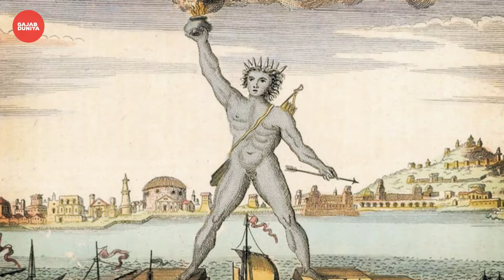ये है प्राचीन दुनिया के सात अजूबे | यहां है दूसरी दुनिया का दरवाज़ा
Title: The Seven Wonders of the Ancient World: Exploring Legendary Marvels
Welcome to our journey through time as we explore the Seven Wonders of the Ancient World! These incredible architectural feats have fascinated historians and travelers for centuries, embodying the ingenuity and creativity of ancient civilizations.

In this video, we'll dive into the stories behind each wonder:
1. The Great Pyramid of Giza- The last remaining wonder, a testament to Egypt's architectural prowess.
2. The Hanging Gardens of Babylon- A lush, terraced garden paradise whose exact location remains a mystery.
3. The Statue of Zeus at Olympia- A magnificent tribute to the king of the Greek gods.
4. The Temple of Artemis at Ephesus- A grand temple dedicated to the goddess Artemis, renowned for its artistic splendor.
5. The Mausoleum at Halicarnassus- An elaborate tomb built for Mausolus, a Persian satrap, and his wife.
6. The Colossus of Rhodes- A towering statue that once stood at the entrance of Rhodes' harbor.
7. The Lighthouse of Alexandria (Pharos of Alexandria)- A guiding beacon for ancient mariners, one of the tallest man-made structures of its time.

Join us as we uncover the history, myths, and architectural details of these wonders. Whether you're a history buff, an architecture enthusiast, or simply curious about the ancient world, this video will take you on an unforgettable adventure.